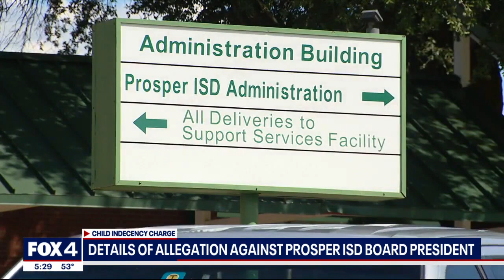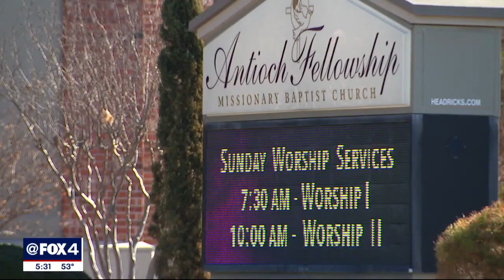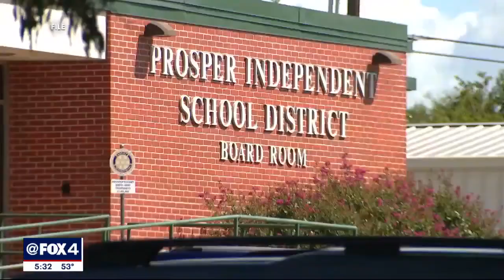Indecency with a child allegations against Prosper ISD school board president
In the arrest warrant affidavit, the complainant describes an April 2022 incident after a church service in an area where food was being provided. The girl told investigators Wilborn twice touched her inappropriately while he was serving as the executive pastor at Antioch Fellowship Missionary Baptist Church in southwest Dallas.